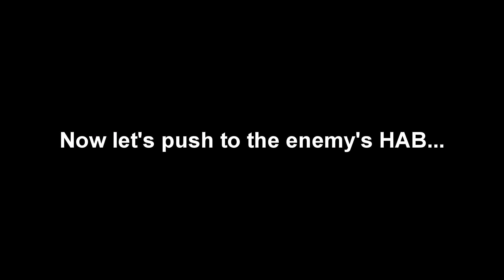SQUAD: Flanking and Attacking alone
When I play solo and SL is not "leading" the squad - I guess I am on my own...